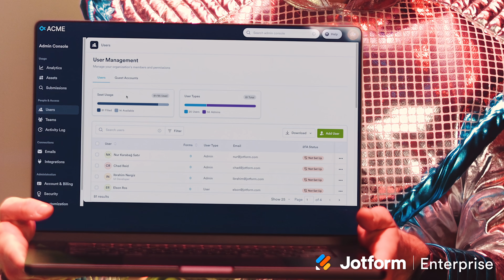Meet Jotform Enterprise 2.0 | The Form Platform for Teams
Looking for a smarter way to bring your entire organization together? Discover how Jotform Enterprise 2.0 helps teams build powerful forms, automate workflows, collect e-signatures, collaborate securely, and gain organization-wide insights — all on one scalable, no-code platform.

✨ Key Highlights:
👉 AI-powered creation & automation: Build forms, generate templates, and streamline workflows with an AI Assistant that adapts to your brand and processes.
👉 Organization-wide templates: Share standardized, compliant forms across all departments in seconds.
👉Enhanced team collaboration: Use shared workspaces, role-based permissions, and synchronized edits to keep everyone aligned.

👋 ABOUT JOTFORM
Hi, we’re Jotform, a full-featured online forms platform that makes it easy to create robust forms and collect important data. Check us out